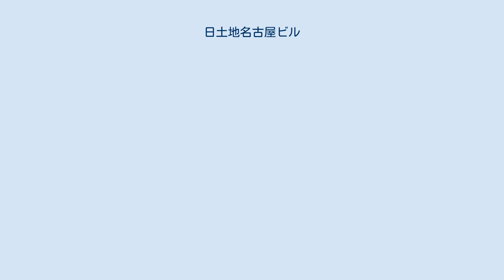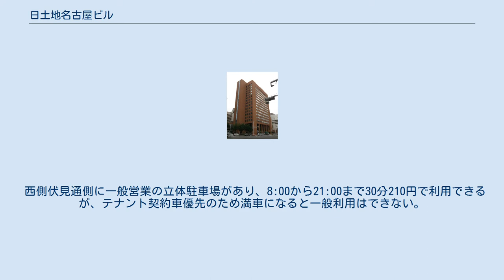日土地名古屋ビル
日土地名古屋ビル （にっとちなごやビル） は、愛知県名古屋市中区栄2-1-1にある超高層ビルである。
 伏見通と広小路通が交差する広小路伏見交差点南東角にあり、名古屋市営地下鉄東山線・鶴舞線 伏見駅と直結する部分にピロティが広がっている為、ここを目印に待ち合わせ場所としての利用も多い。
 地下鉄駅と直結する地下1階フロアには飲食店街があるほか、ピロティが広がる低層階には店舗やギャラリーなどが入居している。
 以前は最上階に展望レストラン摩天楼大飯店が入っていたが、現在は撤退している。
 また、多目的ホールの「クリスタルホール」があったが、こちらも撤退し、現在は女性専用健康診断施設、エルズメディケア名古屋が入居している。
 西側伏見通側に一般営業の立体駐車場があり、8:00から21:00まで30分210円で利用できるが、テナント契約車優先のため満車になると一般利用はできない。
 また上限料金がない事と、上記営業時間外は係員が不在で出庫できなくなる（翌朝まで出庫できなくなる）ため注意が必要。
 名古屋市営地下鉄東山線と鶴舞線が乗り入れる伏見駅に直結する大型のオフィスビルとしてリクルートなど大手企業がオフィスを構えている。